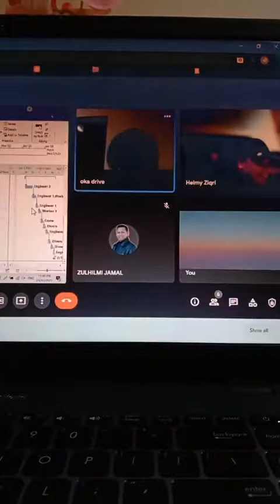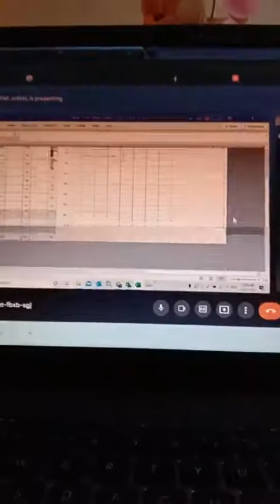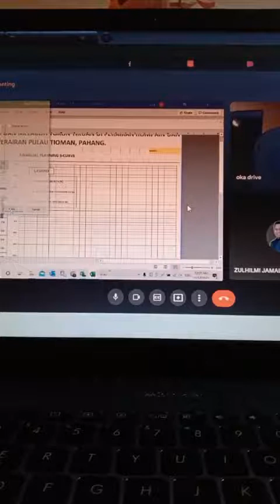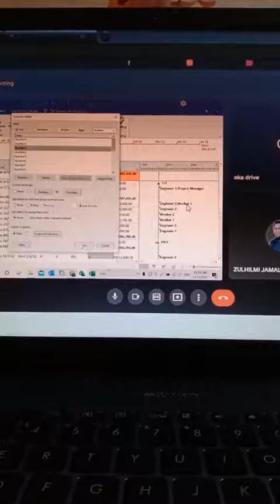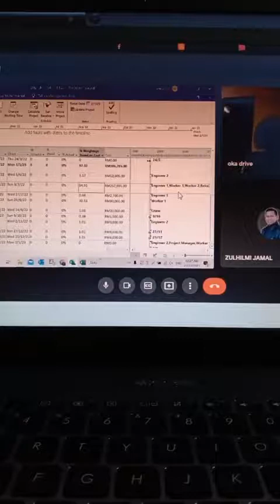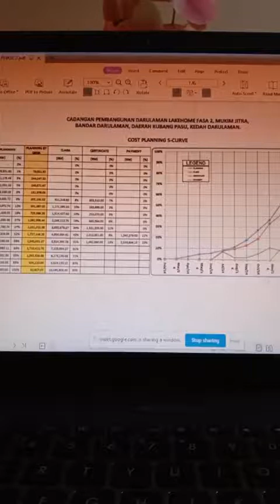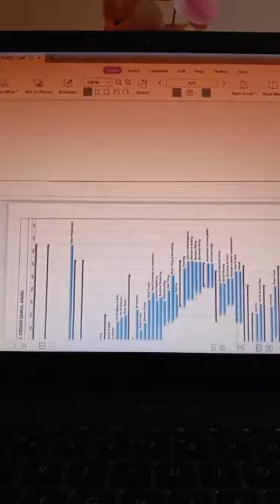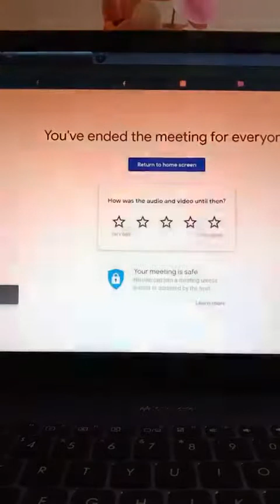MICROSOFT PROJECT ONLINE CLASS-ONN NASRUN NBAPLANNER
See more LIVE ONLINE Class session, please add FB Onn Nasrun

3 step/stages to learn in Microsoft Project:

A. BEGINNER

B. ADVANCED/PLANNER

Free:

1.MS PROJECT 2016 INSTALLER.

2.SLIDEMANUAL.

3.SOFTCOPY MPP BUILT IN WITH FORMULA

4.TUTORIAL VIDEO DOWNLOAD LINK